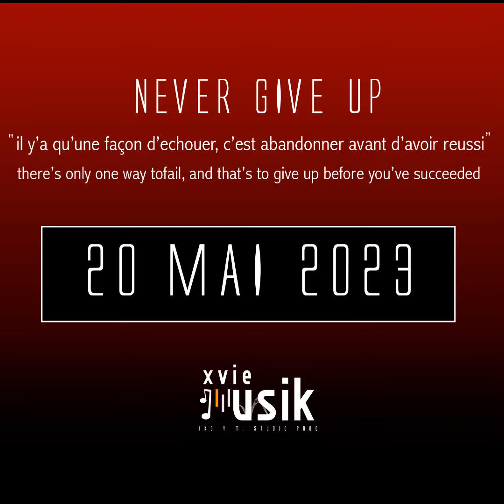Sorel BeeAlaprod feat @mklpitchoenfilagesuspecteTv Never Give Up Produced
Artiste : MKL Pitcho x Sorel Bee